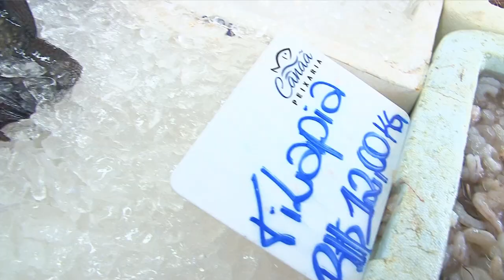Clientes do Mercado de Peixes de Santos ganham ceviche e dicas culinárias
Um ceviche de tilápia, embalado a boa música. Assim foram recebidos clientes e comerciantes do Mercado de Peixe neste sábado (12). E o melhor, sem pagar nada. A proposta é do projeto Ponta da Praia para Ouvir e Degustar, iniciativa da Prefeitura que está na segunda edição e deve ocorrer quinzenalmente.